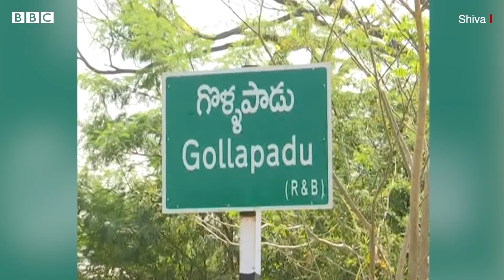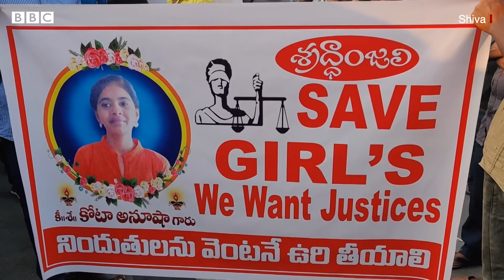Narsaraopeta Student Murder: "నా బిడ్డకు బతికుండగానే నరకం చూపించాడు.. ఎలా చంపిందీ తనే చెబుతున్నాడు"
నరసరావుపేటలో అనూష అనే విద్యార్థినిని హత్య చేసిన కేసులో నిందితుడైన ఆమె సహవిద్యార్థిని పోలీసులు అదుపులోకి తీసుకున్నారు. 48 గంటల్లోగా ఛార్జ్ షీట్ దాఖలు చేసి, సాధ్యమైనంత వేగంగా శిక్షపడేలా చూస్తామని పోలీసులు శుక్రవారం చెప్పారు.